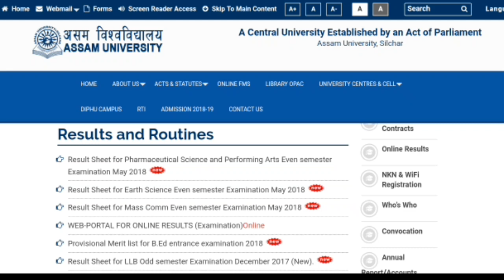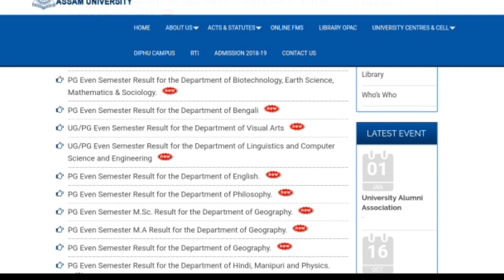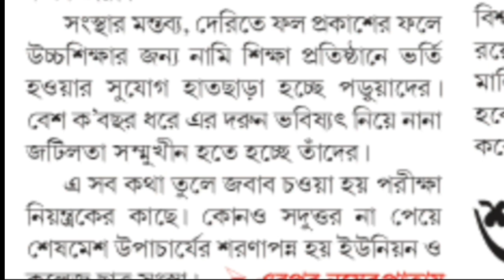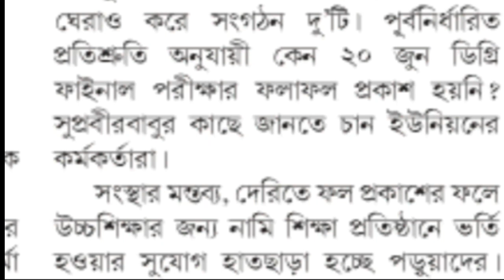Assam university TDC even sem Result. ফলাফল ঘোষণা না হওয়ায় বিশ্ববিদ্যালয় উত্তাল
Assam university TDC even Semester 2018 Result